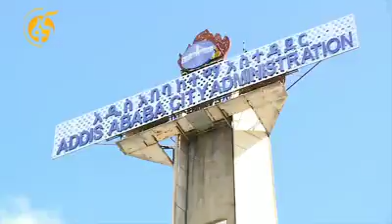ድርጅታችን የኮሮናን ቫይረስን ለመከላከል ለሚደረገው ጥረት የሚያደርገውን ድጋፍ በመቀጠል ለአዲስአበባ ከተማ አስተዳዳር አ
CCBA-Ethiopia

ድርጅታችን የኮሮናን ቫይረስን ለመከላከል ለሚደረገው ጥረት የሚያደርገውን ድጋፍ በመቀጠል ለአዲስአበባ ከተማ አስተዳዳር አንድ ሚሊየን ብር የሚገመት የአይነት ድጋፍ አድርጓል። ከዚህ በፊት ከተደረጉት ድጋፎችም መካከልም ሶስት ሚሊየን የሚሆነው የገንዘብ ድጋፍ ለኢትዮጵያ ቀይ-መስቀል ማህበር የተደረገ ሲሆን ቀሪው የአንድ ነጥብ አምስት ሚሊየን ብር የሳኒታይዘርና ምግብ ድጋፍ ደግሞ የድርጅቱ ፋብሪካዎች ለሚገኙባቸው ለባህርዳር እና ድሬዳዋ ከተማ አስተዳደሮች የተደረገ ነው ።

CCBA-Ethiopia

Our company is supporting the fight against the corona pandemic with a comprehensive donation packages. In addition to the donations we handed over to EthiopianRedCrossSociety, Bahirdar & Diredaw city administrations, last Sunday we handed over an additional In-kind donation worth 1 million birr to the AddisAbaba city administration. During the handover CCBA- Ethiopia Legal Counsel and PAC Director, Nigus Alemu, said that the success of business is linked to the health, stability, and prosperity of the society and of the communities in which it operates.